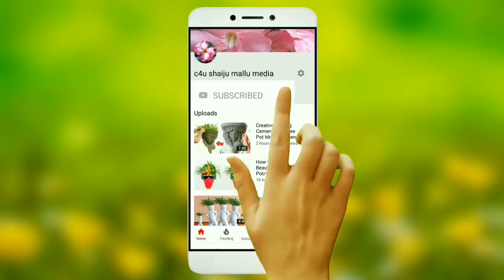How to Make Coconut Shell Tower pot/Beautiful Tower pot/Easy Making ideas/New Method